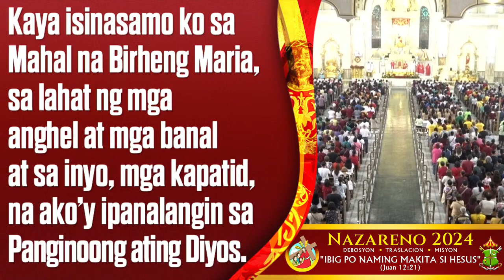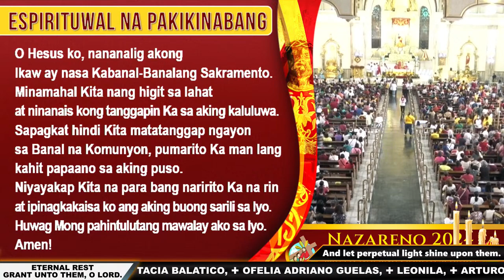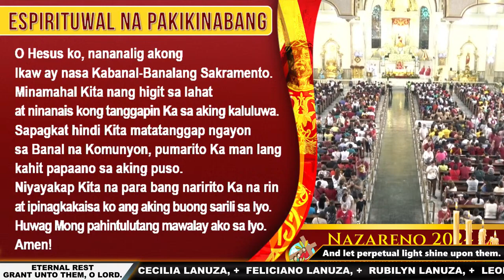Janaury 05, 2024 | 12:15 PM | Sixth Day of Novena in Honor of Jesus the Black Nazarene